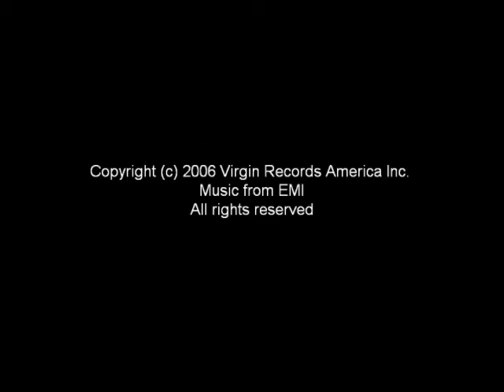Easy To Luv You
The fourth track from Stacie Orrico's Beautiful Awakening album